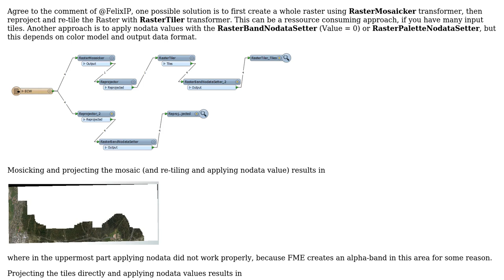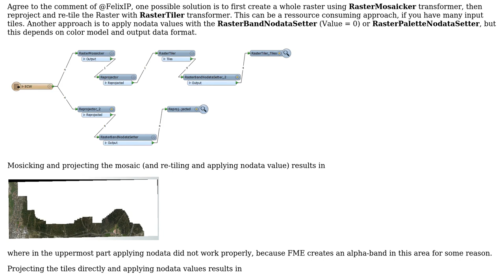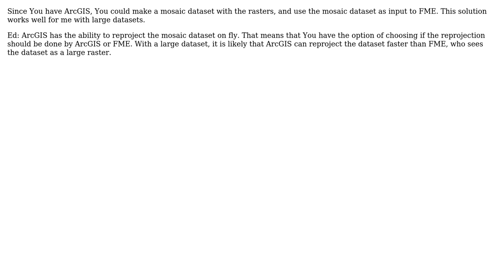GIS: Reprojecting raster with FME? (3 Solutions!!)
GIS: Reprojecting raster with FME?

With thanks & praise to God, and with thanks to the many people who have made this project possible! | Content (except music & images) licensed under CC BY-SA | Music | Images & others | With thanks to user Ulf Tennfors user Sisuaski user PolyGeo user Jochen Schwarze and the Stack Exchange Network Trademarks are property of their respective owners. You are responsible for your own actions.